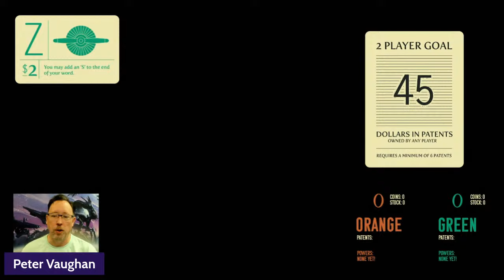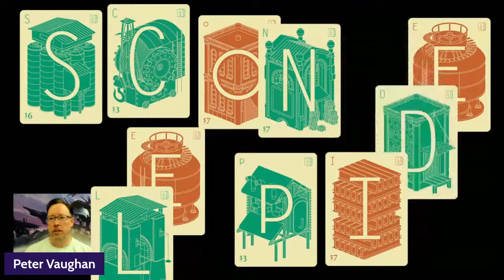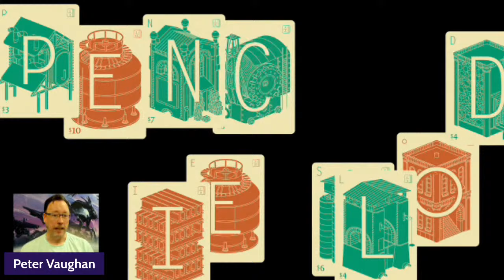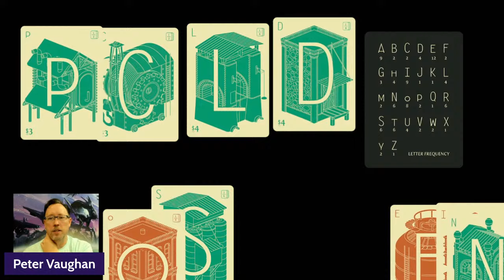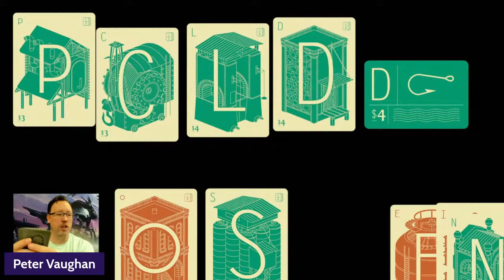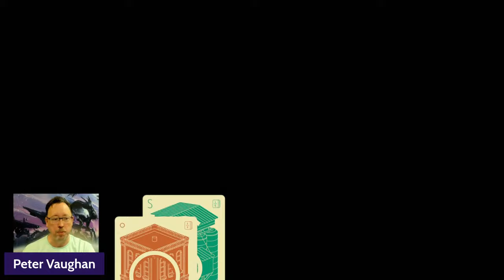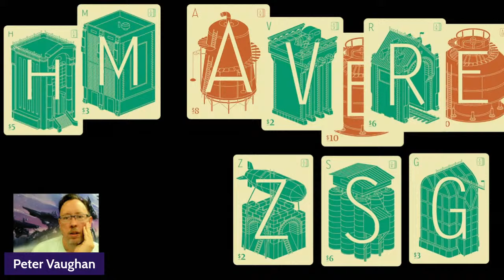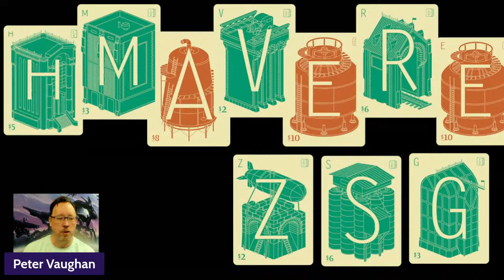Cardboard Chat with Peter Vaughan - January 5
January 5 - Peter Vaughan joins you for another Friday livestream! He will be answering your questions and discussing more from the world of board game publishing!

Bookmarks:

00:00 Intro
02:43 Peter played three games…
04:56 Fiction
07:13 Last Light
08:41 Freelancers
12:28 Five favorite things about the Wyrmspan release
20:31 Let’s play Letter Tycoon!
52:49 Question time

Fall Newsletter for info about sending us letters!